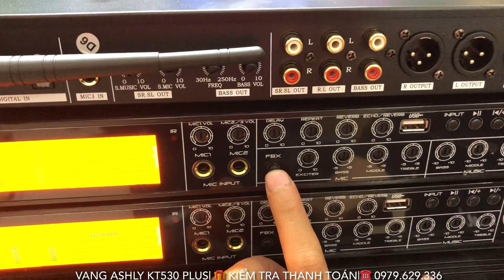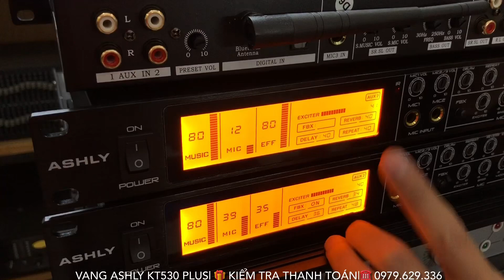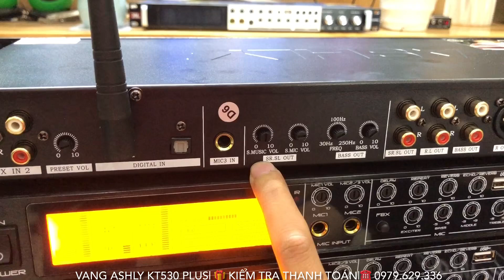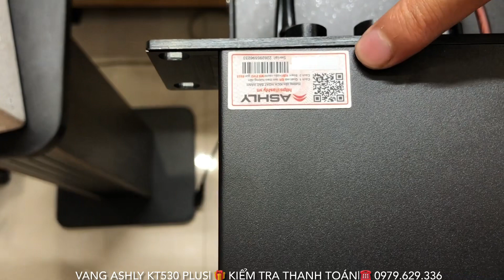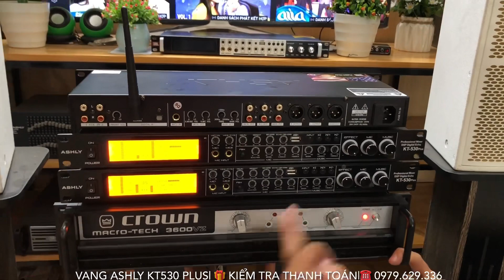Quá Hay Với Vang Ashly KT530 Plus Full Tính Năng Giá Chỉ 2tr500 Bao Ship Tặng Dây lh 0979.629.336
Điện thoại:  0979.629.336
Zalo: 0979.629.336